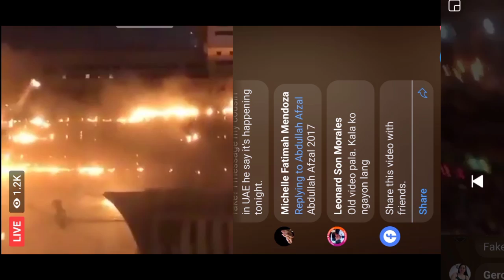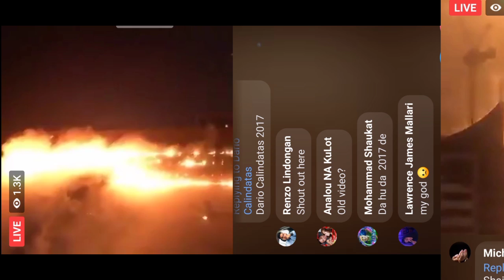FIRE AT CAYAN TOWER DUBAI